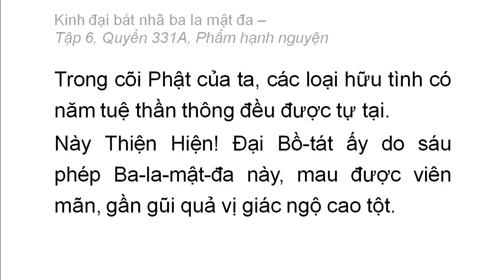Quyển 331A: Kinh đại bát nhã ba la mật đa - Phẩm hạnh nguyện (rất hay) (331/600) (3)